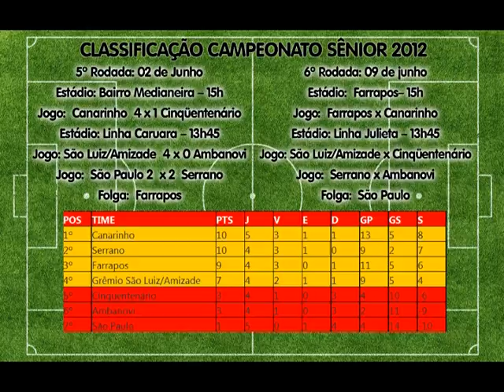04 06 Tabela Classificação